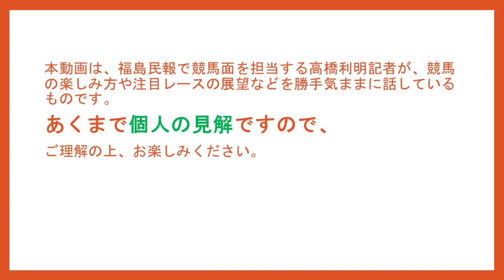高橋利明の競馬のはなし51回目 宝塚記念、東京ジャンプS、イクイノックス、トライフォーリアルの話など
地方新聞では唯一の競馬専門記者である福島県の新聞社・福島民報の高橋利明記者が、ますます盛り上がる中央競馬の注目レースの話題や競馬記者の裏話などをあれこれ好き勝手に話します。
あくまで「個人の見解」ですので、ご理解の上お楽しみください。

00:39　振り返り「ユニコーンS」
01:58　振り返り「マーメイドS」
03:17　トピックス「福島競馬7/1開幕」
05:43　「宝塚記念」
15:18　「東京ジャンプS」